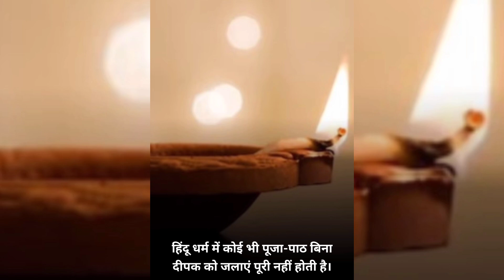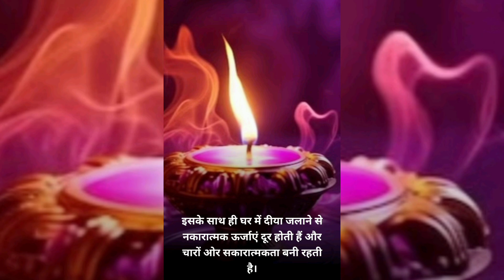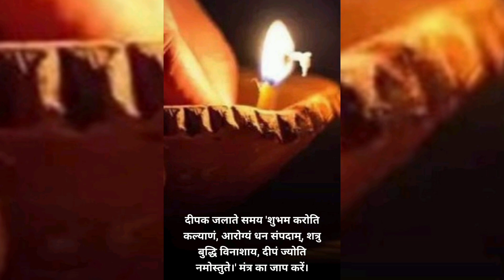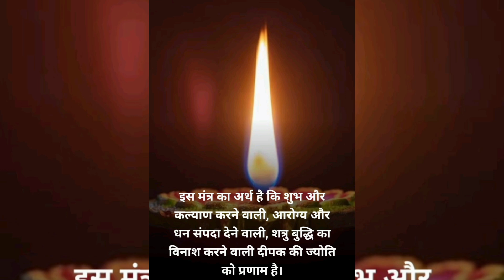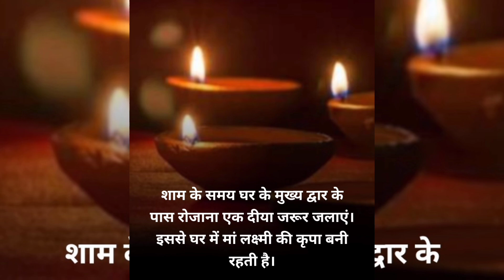लक्ष्मी प्राप्ति💰 और गरीबी 🤑 दूर करने के लिए दीपक जलाते समय कौनसा मंत्र बोलना चाहिए 🤑💰mahadev